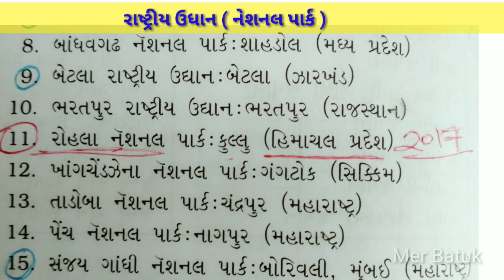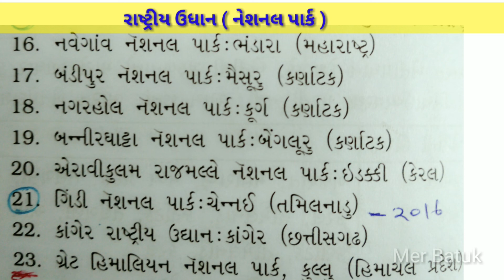સરકારી નોકરી માટે ખુબજ ઉપયોગી GK - રાષ્ટ્રીય ઉધાન ( નેશનલ પાર્ક ) - ગુજરાતી જનરલ નોલેજ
GK in FastGK - રાષ્ટ્રીય  ઉધાન ( નેશનલ પાર્ક ) - ગુજરાતી જનરલ નોલેજ